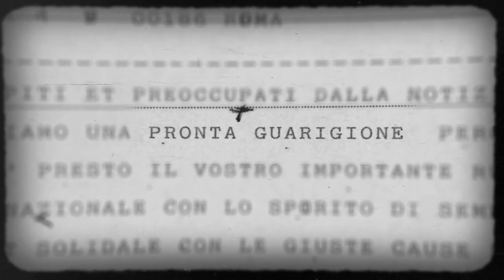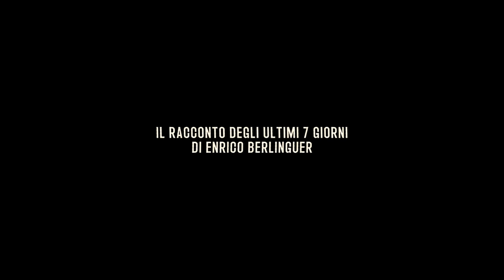Prima della fine trailer.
Gli ultimi giorni di Enrico Berlinguer di Samuele Rossi. Un racconto emotivo costruito con il solo utilizzo di repertorio, frutto di tre anni di ricerche, per offrire una prospettiva inedita sugli ultimi momenti di vita del segretario del PCI: dal malore durante il comizio di Padova, alla morte quattro giorni dopo in ospedale, l’11 giugno 1984, fino all’imponente funerale tenutosi in Piazza San Giovanni a Roma il 13 giugno.